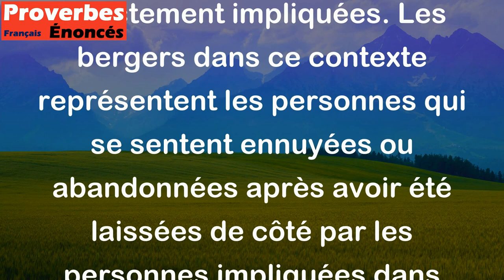La fiancée s'est mariée, les bergers meurent d'ennui. - Proverbe Berbère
Ce proverbe berbère signifie que lorsque quelque chose de passionnant ou d'intéressant se produit dans la vie de quelqu'un, cela peut avoir un effet négatif sur les personnes qui ne sont pas directement impliquées. Les bergers dans ce contexte représentent les personnes qui se sentent ennuyées ou abandonnées après avoir été laissées de côté par les personnes impliquées dans l'événement en question.